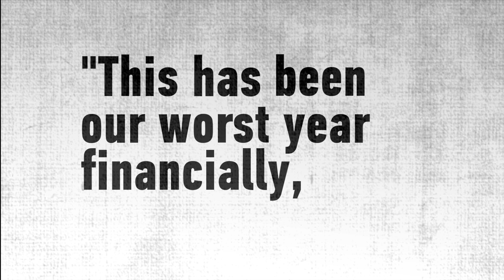Time of Drought